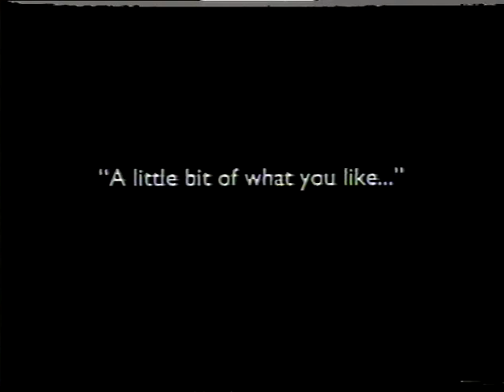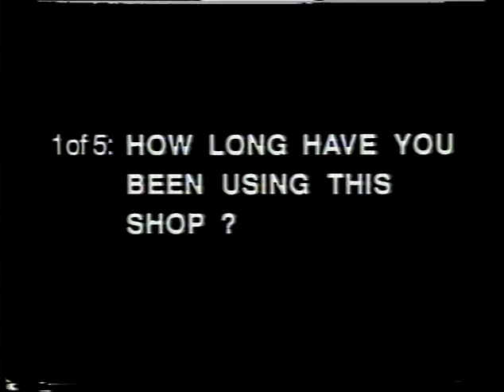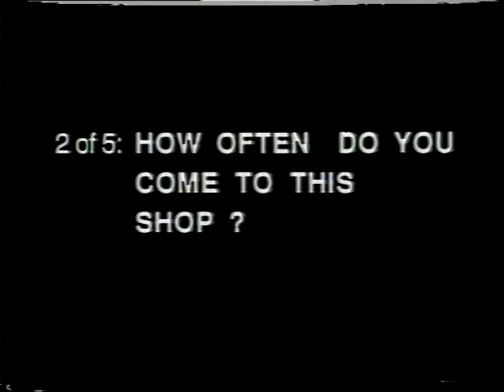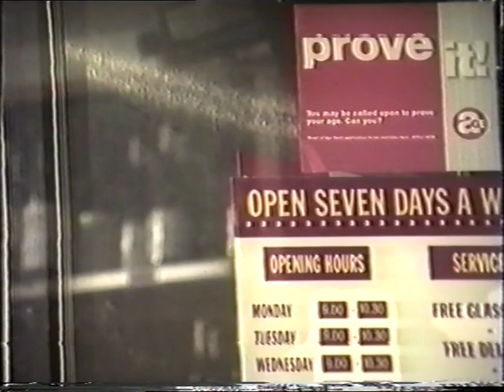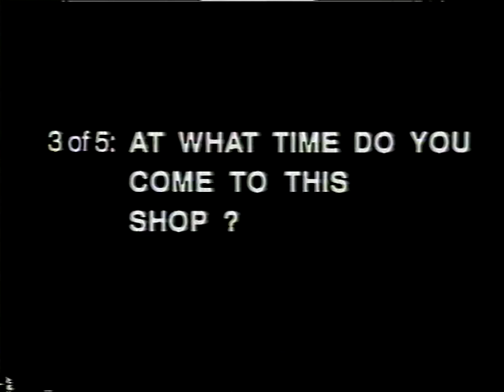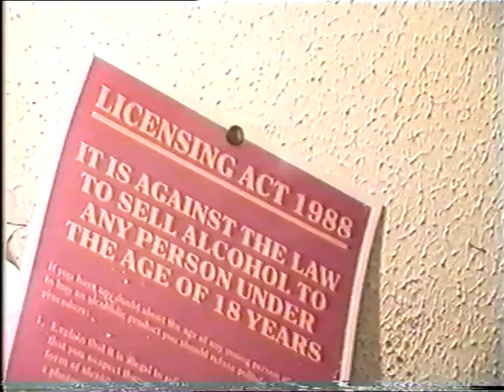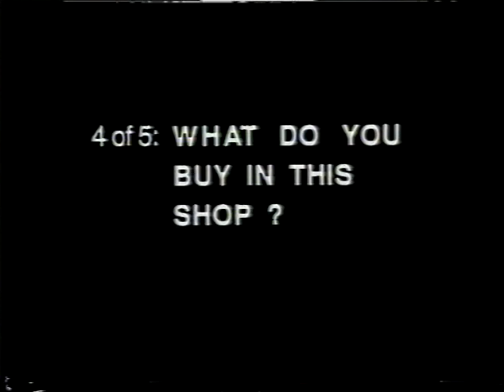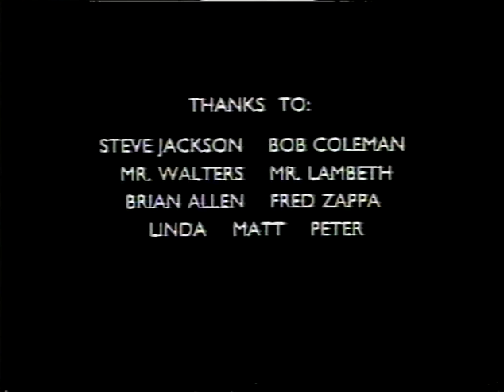A Little Bit of What You Like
This twenty-minute documentary presents the thoughts and feelings of the British during the early 1990s through a day spent talking to the customers of an off licence in Brighton.